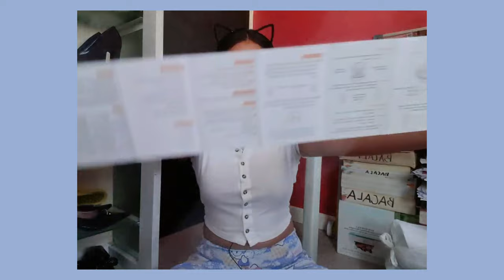15,000 WORTH MYSTERY BOX 🎁 + LAZADA 5.5 HAUL AND UNBOXING 🔎 | Kristine Bacala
• Facebook : Kristine Marie T. Bacala